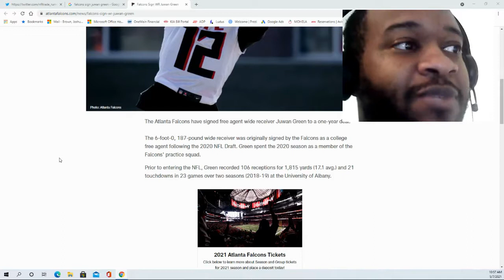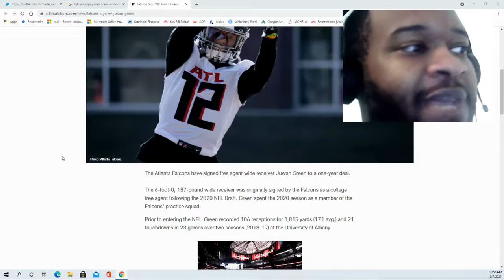Falcons sign WR Juwan Green